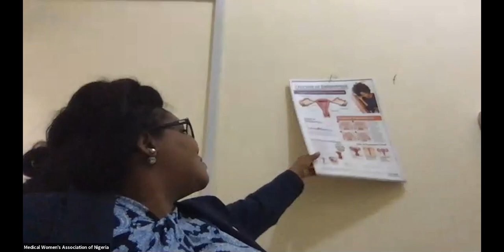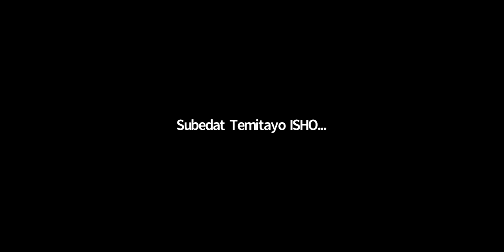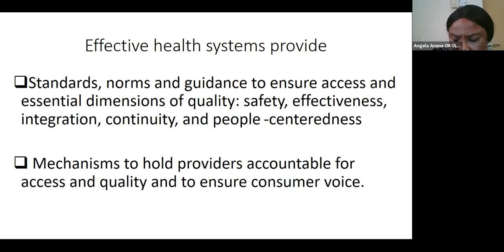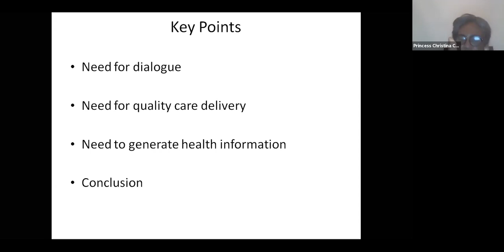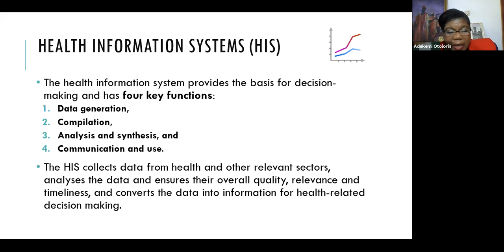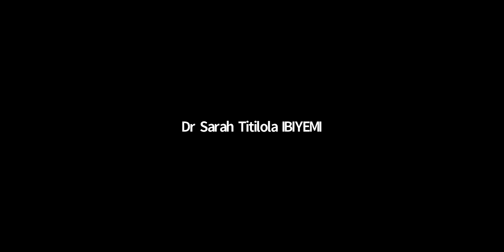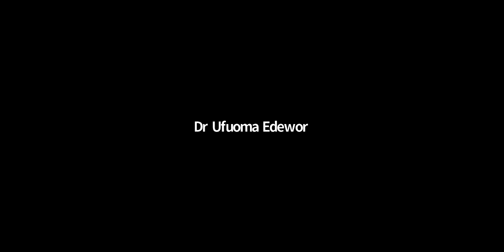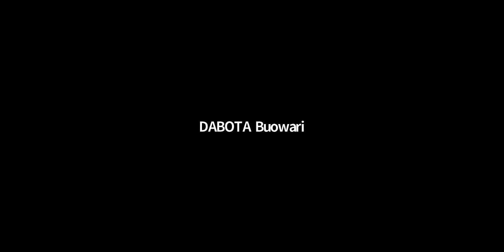MWAN 2019-2021 BIENNIUM SPECIAL SYMPOSIUM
Lectures on Strengthening Health System through Data Management and Social Mobilization.